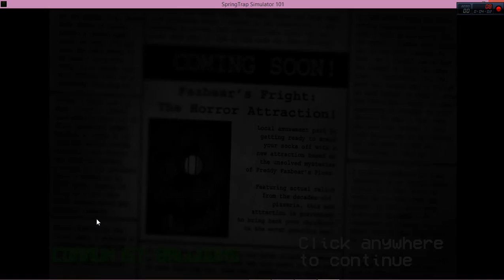[FR] Springtrap Simulator : My name is Springtrap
Aujourd'hui on se retrouve sur un simulateur de Springtrap, l'animatronique de fnaf 3, et les jumpscares sont au rendez vous !